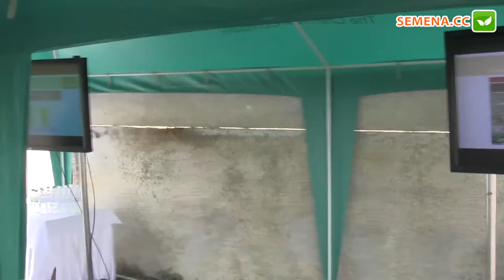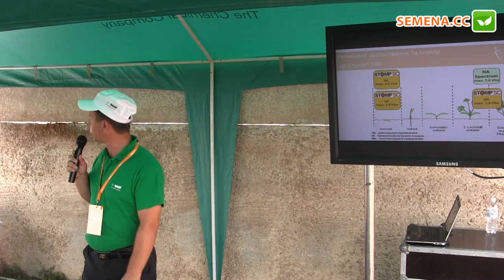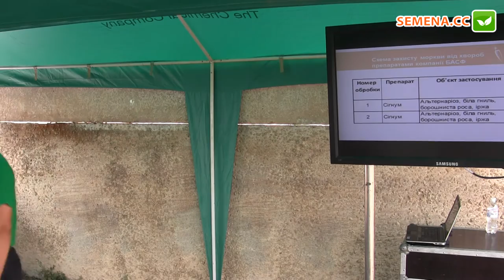Технология защиты моркови BASF